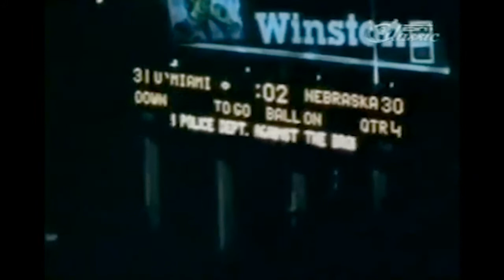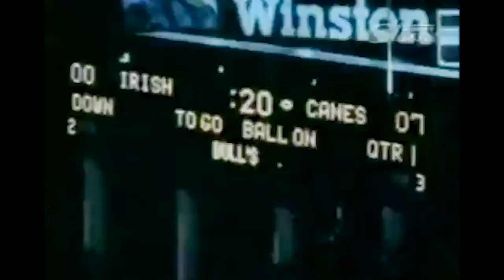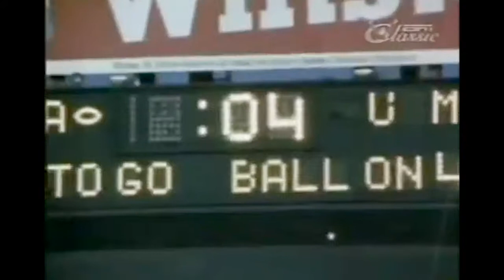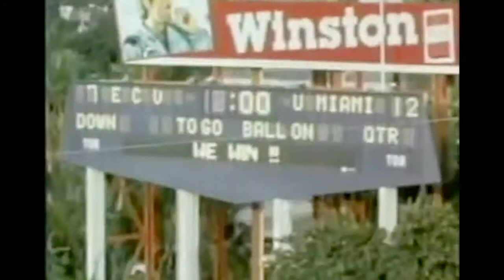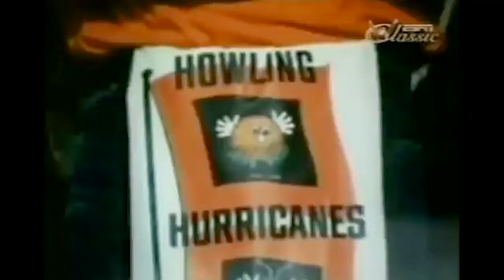Highlights: Miami Hurricanes & Bernie Kosar 1983 National Champions!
Who wants to watch some highlights? In this 20-minute video, we revisit some of the top game moments and touchdowns from Bernie Kosar & his 1983 National Championship winners, the Miami Hurricanes.
Hey guys - Bernie Kosar here. I've set up this channel to look back on my history with the NFL but, more importantly, to share with you on all the things going on in my life outside of football. Whether it's my time spent with the Cleveland Browns during the season or my time spent working on my health and wellness and sharing those learnings with others, I want to use this channel to share with you the things that are important to me.

🙌Matter

- Bernie